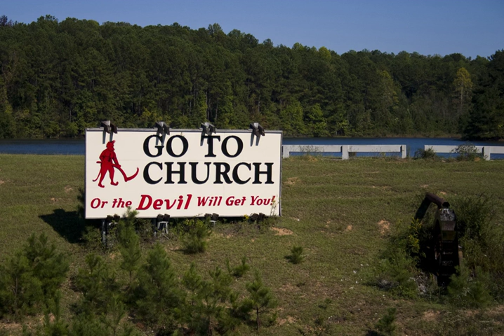Interstate 65 in Alabama | Wikipedia audio article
00:00:50 1 Route description
00:05:48 2 History
00:07:26 3 Future
00:08:15 4 Exit list
00:08:24 5 Lane configurations
00:09:50 6 See also

- Socrates

SUMMARY
Interstate 65 (I-65) meanders across 366 miles (589 km) of the Alabama countryside linking six of the state's ten largest cities. The highway links together many important roadways that make commerce inside and outside of the state's boundaries possible. It starts at Interstate 10 near Mobile. The route passes through the major cities of Montgomery, Birmingham, and Decatur before entering Tennessee in the north near the town of Ardmore.
The entire Alabama portion of I-65 is dedicated as Heroes Highway, in honor of the CIA officer Johnny "Mike" Spann and all of the people who died during the September 11 attacks.